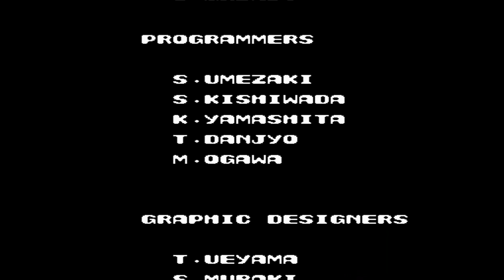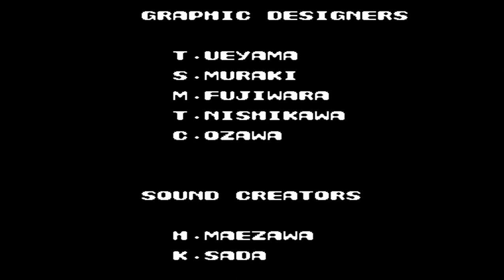Contra. (1988) Full Walkthrough NES Gameplay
Playing "Contra" after 15 years stop

00:00 - Start The Game
00:12 - First Stage
01:30 - Second Stage
02:57 - Third Stage
04:38 - Fourth Stage
06:53 - Fifth Stage
09:12 - Sixth Stage
11:07 - Seventh Stage
13:26 - Last Stage
15:05 - The End of The Game